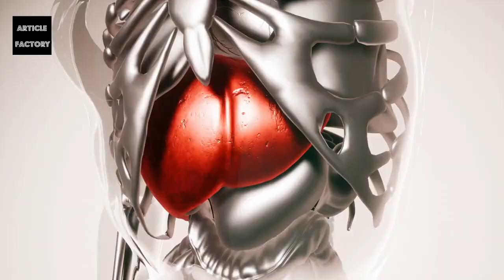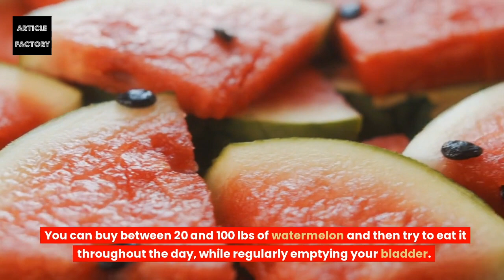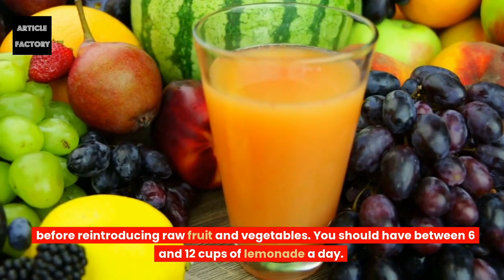5 Easy Ways To do a Kidney Cleanse At Home!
5 Easy Ways To do a Kidney, Cleanse At Home!